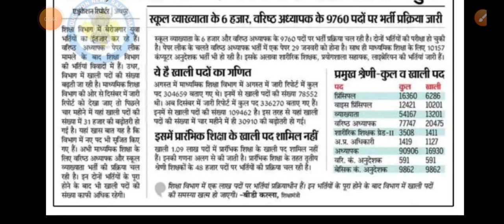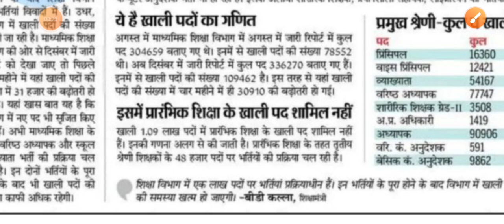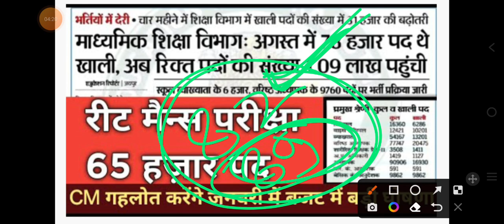रीट 2022 मुख्य परीक्षा में 65 हजार पदों पर भर्ती//CM अशोक गहलोत ने की घोषणा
रीट 2022 मुख्य परीक्षा में 65 हजार पदों पर भर्ती//सीएम अशोक गहलोत ने की घोषणा